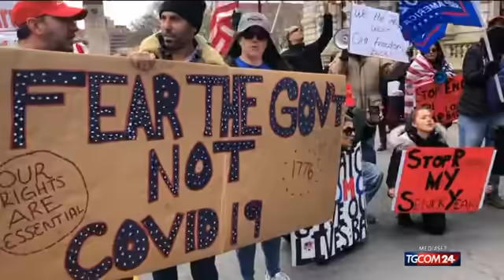Trump agli esperti: "Per il virus iniezioni di candeggina e di disinfettanti"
Il "suggerimento" di Trump ha scatenato innumerevoli polemiche